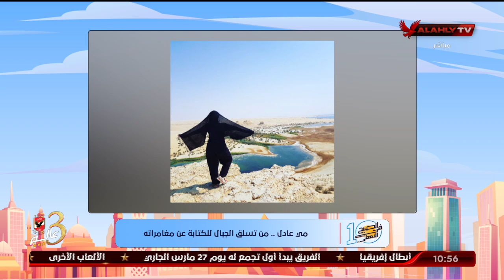مي عادل مغامرة ومتسلقة جبال توضح الشروط الواجب توافرها لهذه الرياضة | 10 الصبح في الأهلي